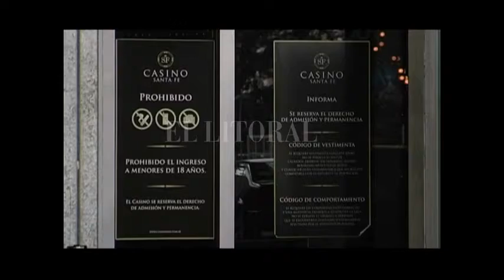EL MUNICIPIO PRESENTÓ EL RÉGIMEN SIMPLIFICADO DEL DREI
CASINO: EL MUNICIPIO ESPERA EL PLAN DE OBRAS PARA APLICAR LA REBAJA DEL DREI

JOSÉ CORRAL - INTENDENTE